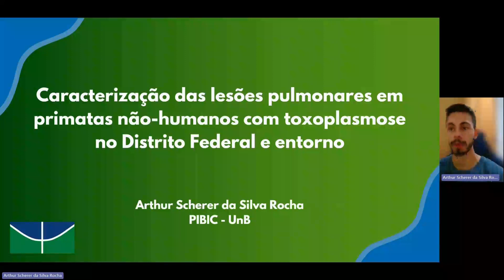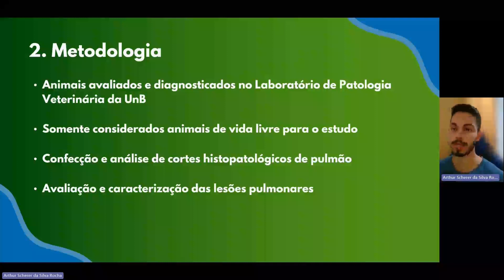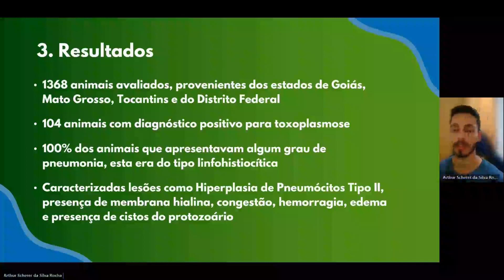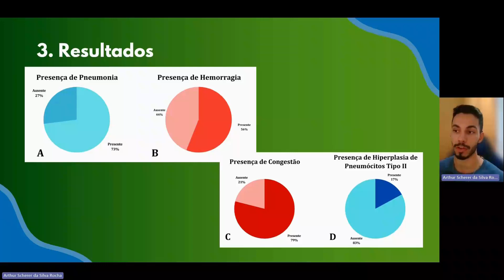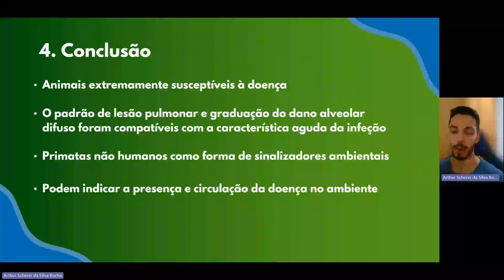64ec7815f1c350b5b51d55b8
PIBIC - UNB: Caracterização das lesões pulmonares em primatas não-humanos com toxoplasmose no Distrito Federal e entorno. (id: 64ec7815f1c350b5b51d55b8)

Saúde e Vida - Medicina Veterinária
 A toxoplasmose é uma doença de distribuição mundial, que infecta uma vasta gama de animais de sangue quente, incluindo o ser humano. É causada por Toxoplasma gondii, um protozoário do Filo Apicomplexa, o qual possui como hospedeiro definitivo o gato doméstico. A infecção ocorre pelo contato via fecal-oral com as fezes do gato infectado ou pelo consumo de comida e água contaminados com os cistos do protozoário. É sabido que alguns grupos são mais sensíveis a infecção, entre eles indivíduos imunossuprimidos e/ou indivíduos susceptíveis. Entre os indivíduos susceptíveis podemos citar os primatas não humanos do novo mundo, a exemplo da espécie Callithrix penicillata, os quais são extremamente sensíveis a infecção, desenvolvendo um quadro agudo e sistêmico de desfecho fatal.

 Para esse estudo foi feita uma revisão de casos de necrópsia obtidos do Laboratório de Patologia Veterinária da Universidade de Brasília, de primatas não humanos de vida livre que se encontravam no Distrito Federal e nos estados de Goiás, Tocantins e Mato Grosso e tiveram diagnóstico positivo para toxoplasmose, no período de janeiro de 2017 a dezembro de 2022. Foram selecionados cortes histológicos para avaliação das lesões pulmonares, as quais foram avaliadas de forma semiquantitativa, com os critérios de lesão ausente, leve, moderada e severa.

 De todos os 1368 animais avaliados, 104 tiveram diagnóstico positivo para toxoplasmose. Todos os casos que apresentavam pneumonia, esta é do tipo linfohistiocítica. Dos indivíduos avaliados, 72,5% apresentaram pneumonia linfohistiocítica discretas 20,6%, 25,5% moderada e 26,5% e acentuada. A congestão e a hemorragia foram as alterações mais vistas correlacionadas com a pneumonia, 96,2% e 69,3%, respectivamente. A presença de membrana hialina e hiperplasia de pneumócitos tipo II foram vistas respectivamente em 2% e 8% dos casos e a presença de cistos foi vista em aproximadamente 10% dos casos avaliados.

 Por se tratar de uma infecção que tem curso agudo e fatal, os achados de lesões pulmonares nos indivíduos avaliados é compatível com essa característica. Em todos os casos que estava presente a pneumonia, havia também o dano alveolar difuso, caracterizado por 3 fases, sendo as duas primeiras relacionadas com processos agudos, as quais foram vistas, e uma terceira, que cursa com processos mais crônicos, a qual não foi observada em nenhum caso. Pode-se inferir que a lesão observada é compatível com a característica aguda da doença. A toxoplasmose se mostra uma enfermidade de extrema importância para essas populações por possuir um desfecho fatal agudo, e PNHs podem funcionar como sinalizadores da ocorrência da doença no ambiente.